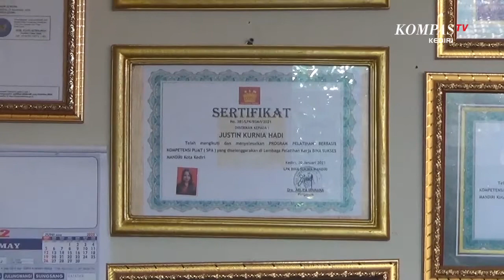Razia Panti Pijat, Petugas Temukan Terapis Tak Memilik Izin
KEDIRI, KOMPAS.TV - Dinas Kesehatan bersama Satpol PP Kota Kediri, melakukan razia ke sejumlah tempat pijat. Hasilnya petugas menemukan banyak terapis yang belum memiliki izin sertifikasi praktik.

Petugas dari Dinas Kesehatan dan Satpol PP ini merazia sejumlah tempat pijat di kota kediri. Petugas langsung memeriksa surat izin operasional dan sertifikasi setiap terapis di tempat pijat tersebut.

Hasilnya, petugas masih banyak menemukan terapis pijat yang tidak memiliki izin sertifikasi praktik. Atas temuan tersebut pemilik panti pijat pun diberikan teguran.

Penutupan usaha pun juga akan dilakukan jika panti pijat tersebut enggan mengurus izin sertifikasi praktik bagi terapis. Razia yang digelar di 5 tempat pijat berbeda ini merupakan upaya pembinaan dan pencegahan penyelewengan izin usaha.